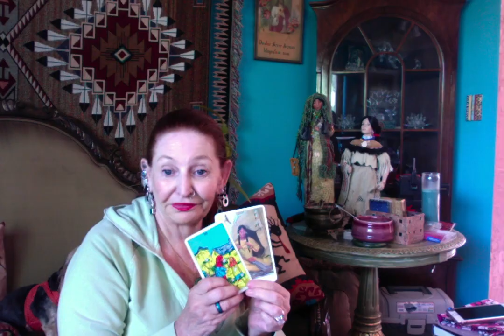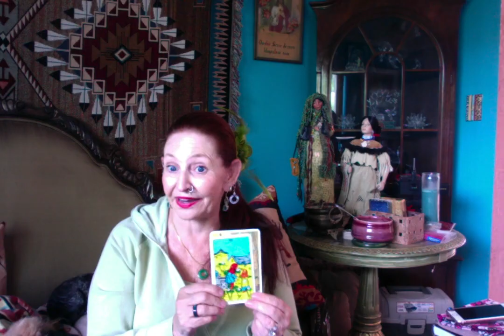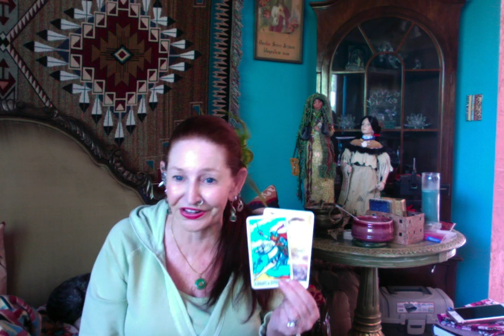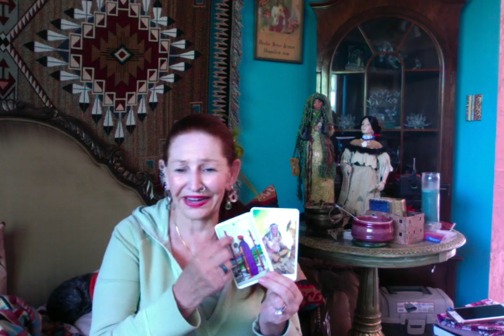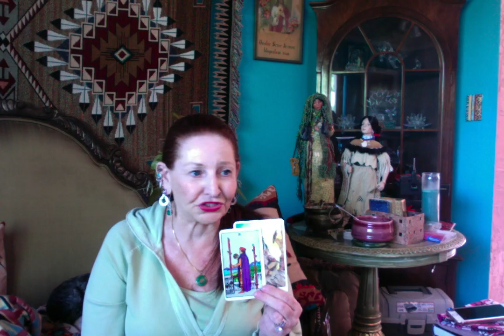The Journey Off and Running ----- Ganga Tarot